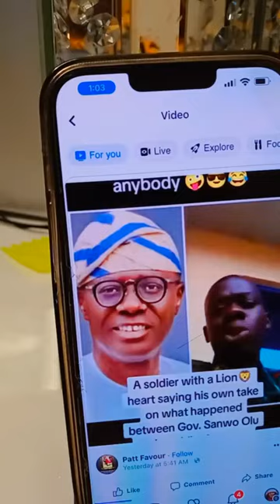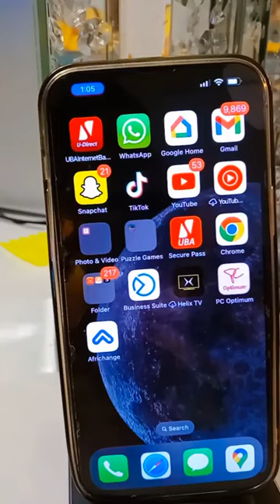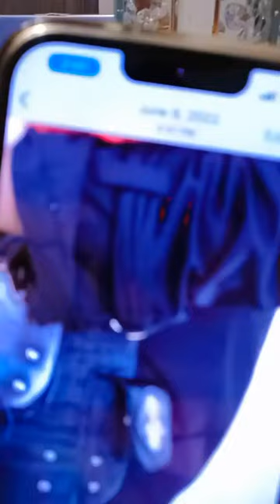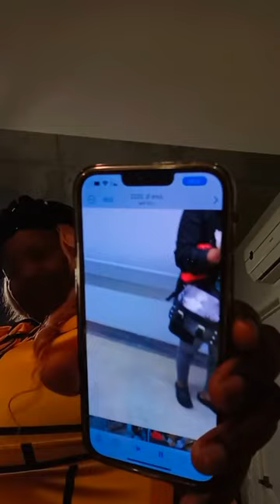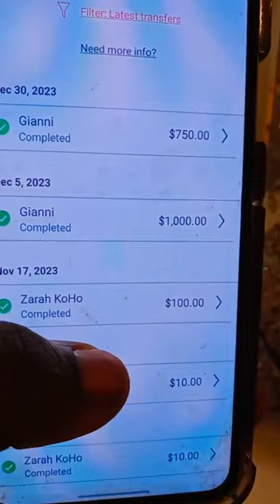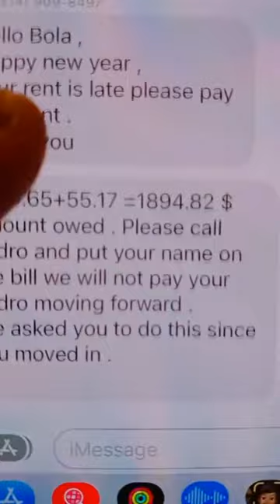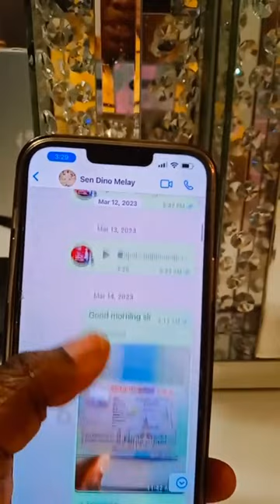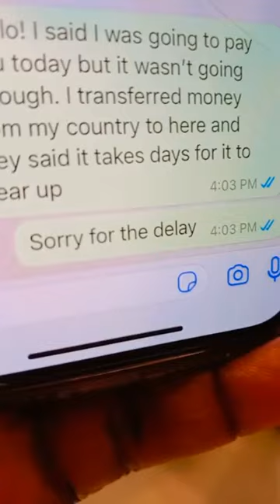Analyzing A soldier insult Govrnor Babajide Sanwoo |06-01-2024| AUTO BOLA LIVE